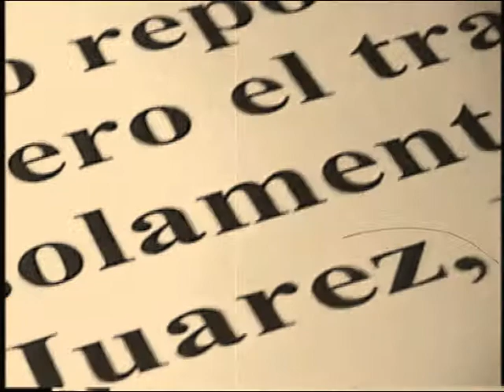Etta James-Its a Mans Mans world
Music and video are property and copyright of their owners